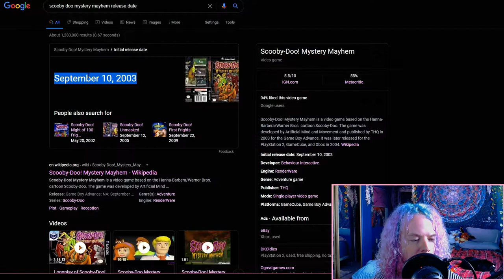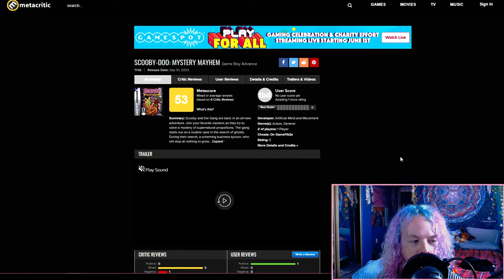My Nose - Scooby-Doo! Mystery Mayhem - NoZtalgia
my nose, sadly, is going to be a running theme throughout this channel. even if i do this for fifty years. i will still be destroyed and taken down by, none other than, my nose.